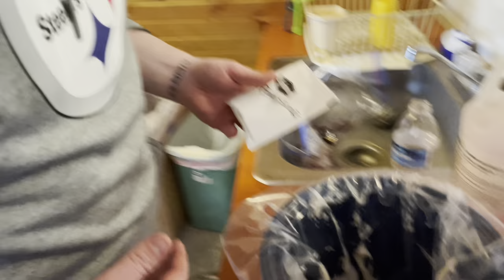Pike Fishing Action! Michigan Ice Fishing 2023! The Flags were Flying!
Alex and Wyatt spent the weekend up at the cabin chasing flags on some of their favorite lakes!